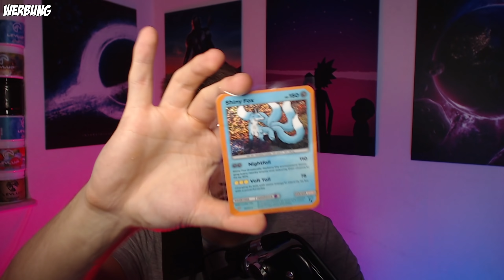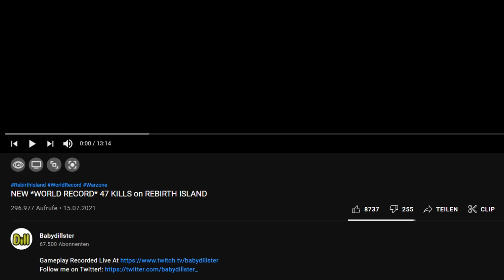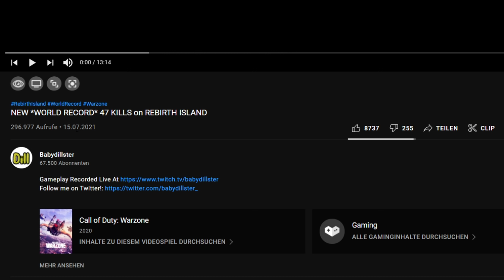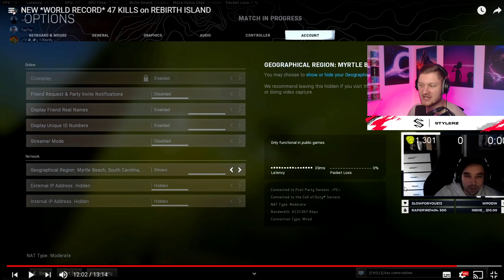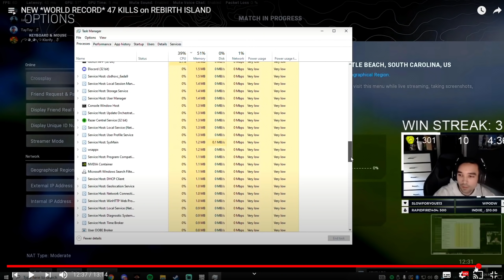Das ist der WELTREKORD AUF REBIRTH ISLAND! (47 Kills in der größten Botlobby ☠️)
(*) LEVLUP